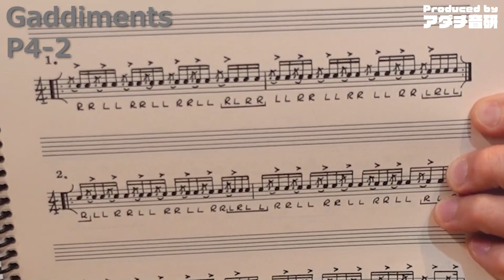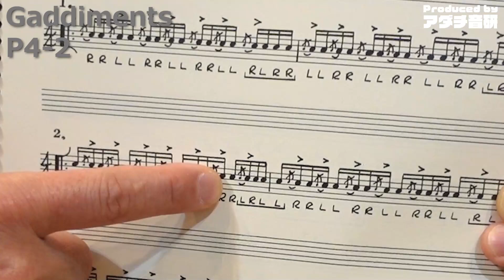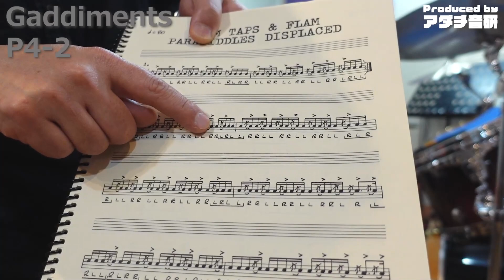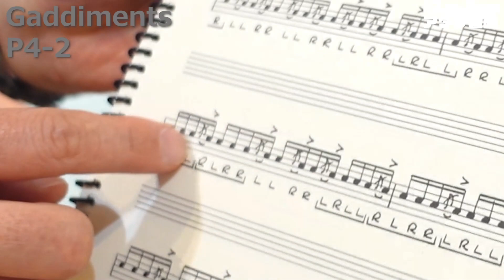教則本 Gaddimentsについて P4-2 Flam Taps & Flam Paradiddles Displaced 『ドラム義塾ウェブサイト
ドラム義塾